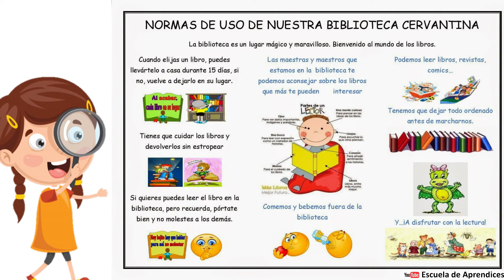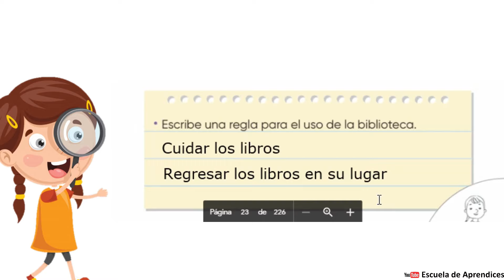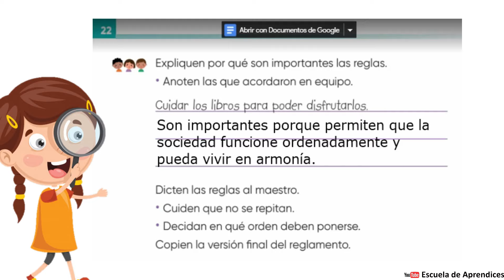El reglamento de la biblioteca Página 21 y 22 libro de Español Segundo grado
Libro de Español Segundo grado de Primaria
Reglamento de la biblioteca página 21 y 22 libro de Español